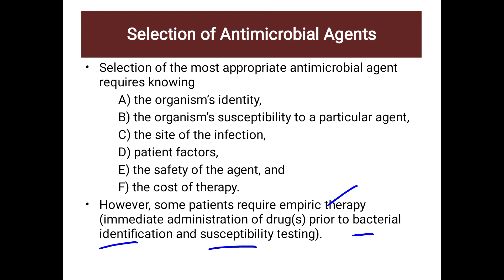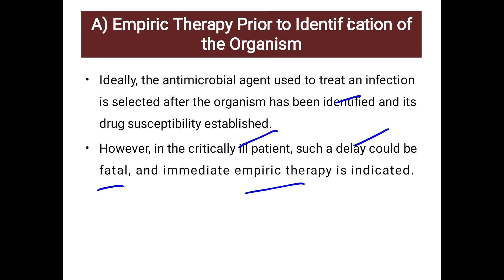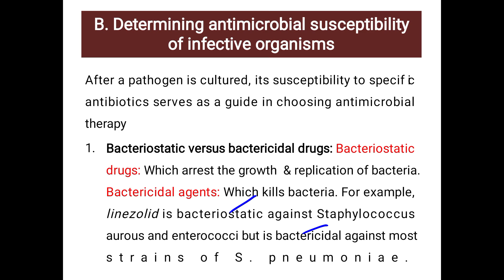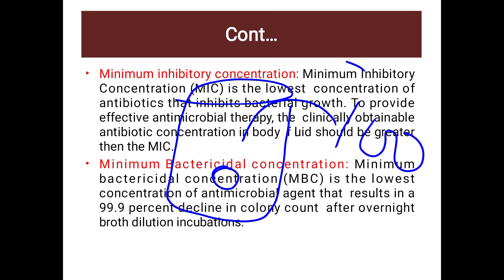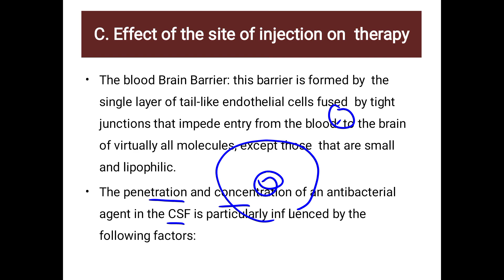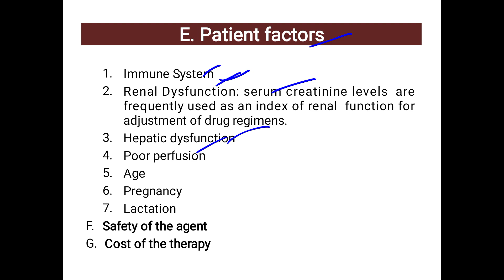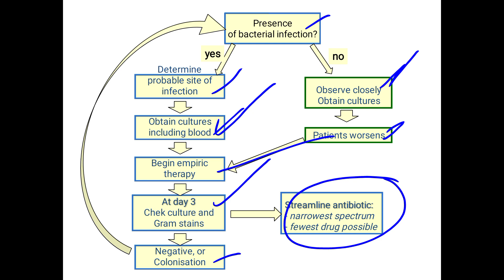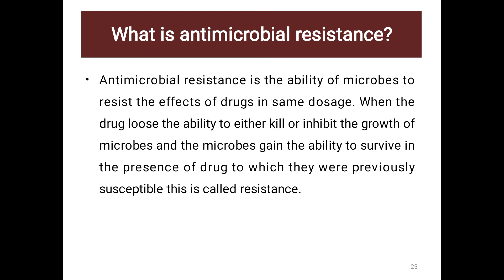Selection of antimicrobial agents ( lec.. 3) pharmacology by Rahat ullah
in this vedio student will be learn about  identification of micrograms, emparic therapy ets